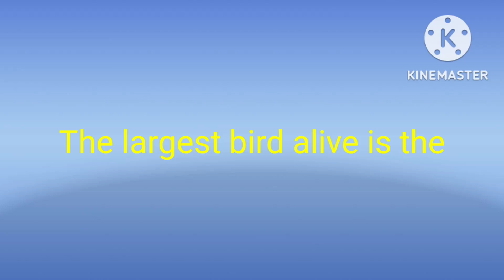The weight of Blue whale is?|General knowledge|Informative video|Interesting information